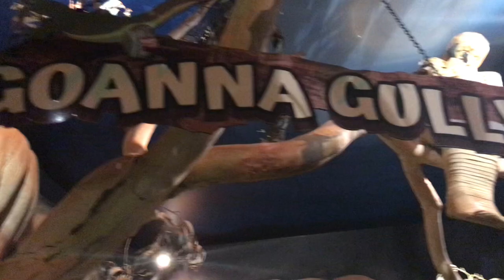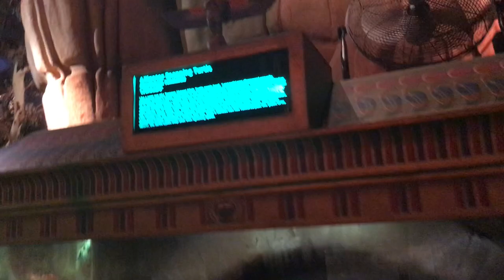The Lost World Of Reptiles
Entering the Lost World Of Reptiles at the Australian Reptile Park.